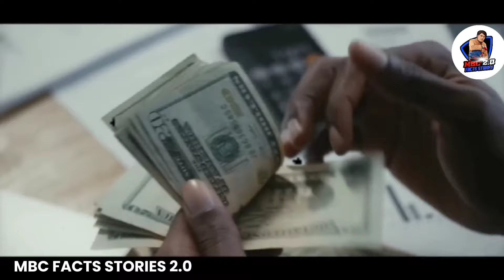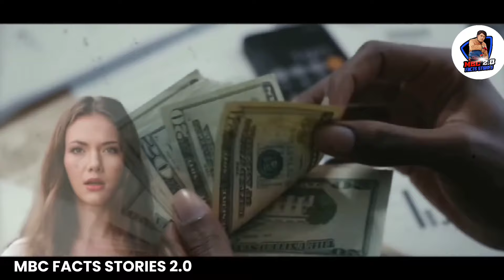POBRENG MAID IBENENTA NG 1M NG SARILING AMO SA IBANG AMO, AT ITO ANG NANGYARI SA MAID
Ito ang Inspiring Story ng isang pobreng maid na ibenenta ng 1m ng sariling amo sa ibang amo, at ito ang nangyari sa maid.